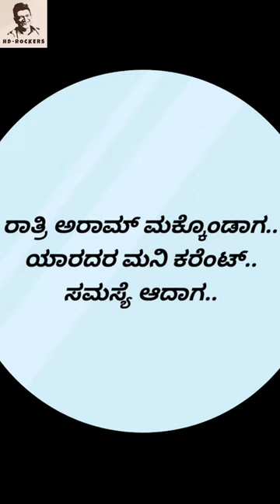VLOG 02 ನಿಮ್ಮ ಮನೀಗ ಕರೆಂಟ್ ತಲುಪುದ್ ಹೆಂಗಂತ ತಿಳಕೋರಿ.. ಬಾಳ ಮುಖ್ಯವಾದ ವಿಷಯಾ..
ವಿದ್ಯುತ್ ಲೈನ್ ನಲ್ಲಿ ಥರ ಥರ ವೋಲ್ಟ್ಸ್ ಇರುವ  ತಂತಿಗಳು ಇರುತ್ತವೆ. ಆದರೆ ಅವುಗಳಿಂದ ನಾವು ವಿದ್ಯುತ್ ಬಳಕೆ ಪಡೆಯಲು ಅಸಾಧ್ಯ. ನಮ್ಮ ಈ ವಿಡಿಯೋ ದಲ್ಲಿ 220ಕೆವಿ ನಿಂದ ಮನೆಗಳಿಗೆ ಬೇಕಾದ 230-240 ವೋಲ್ಟ್ಸ್ ವಿದ್ಯುತ್ ಅನ್ನು ಪರಿವರ್ತಿಸಿ ತಲುಪಿಸುವ ರೀತಿಯನ್ನು ತಿಳಿಸಿದ್ದೇವೆ.
ಇಲ್ಲಿ ಸಾಧ್ಯವಾದಷ್ಟು.. ನಮ್ಮ ಕೆಲಸ ಹೇಗೆ ಇರುತ್ತದೆ ಎಂದು ತಿಳಿಸಿ ಕೊಡುವ ಸಣ್ಣ ಪ್ರಯತ್ನ.
ಅದರ ಜೊತೆಗೆ.. ವಿದ್ಯುತ್ ಬಗ್ಗೆ, ವಿದ್ಯುತ್ ನಿಂದ ಆಗುವ ಅನಾಹುತಗಳ ಬಗ್ಗೆ ಬಹು ಮುಖ್ಯವಾದ ಮಾಹಿತಿಗಳನ್ನು ತಿಳಿಸಿ ಕೊಡುವ ವೀಡಿಯೋಸ್ ಗೆ ನಿಮ್ಮ ಸಹಕಾರ, ಮೆಚ್ಚುಗೆ ಇರಲಿ.